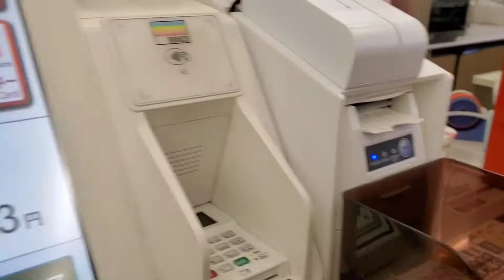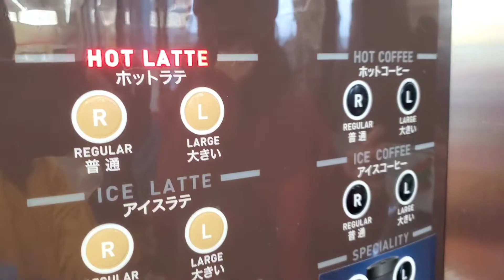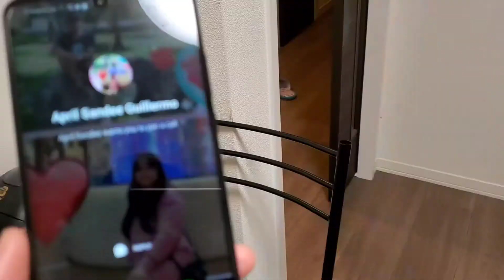New Year's Day | Fist Day of 2022 | OFW in Japan 🇯🇵 | Filipinos in Japan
Even if we are far from our homeland, still our culture is with us.
As we start the first day of the year, uso din dito ng mangapitbahay. We enjoyed eating Filipino dishes like igado, shanghai, ube halaya, chicken, bakemac, biko and many more with unlimited kwentuhan. After eating, may pa-take out pa! As the wying goes.. "Nakikain na nga, may pabitbit pa, saan kapa". It's one of the unique filipino culture showing how generous and hospitable we are.😊😊🤗
From Japan to our families in the Philippines, Happy New Year🎊🎉🥳🍾
May this year filled with Love, Happiness and Hope🙏